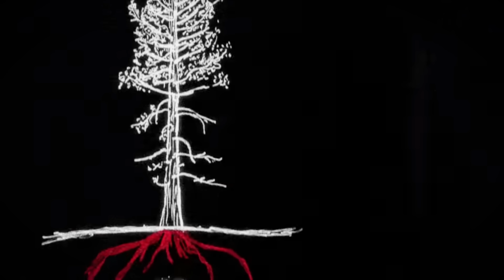American Horror Story: The Best of Lily Rabe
Lily Rabe has appeared in nearly every season of American Horror Story as a ghost, witch, nun, The Devil and much more. Join us as we explore her fascinating AHS career from Season 1's Nora Montgomery to Season 9's The Lady in White.

This week, we’re spotlighting one of American Horror Story’s greatest gifts: the fabulous Lily Rabe, who coincidentally has made a surprising cameo in AHS: 1984. Lily first appeared in American Horror Story way back in 2011 in Season 1, Murder House as the ghostly socialite Nora Montgomery. Lily Rabe’s next appearance came in season 2 with Asylum’s Sister Mary Eunice. In reality, this was more of a two-part performance because Lily portrayed a Briarcliff nun before and after the devil possessed her.

Rabe played Misty Day in season 3, AHS: Coven, which is perhaps her most popular and iconic performance on AHS. Lily took a season of AHS off and then returned for a pair of episodes in season 5 of Hotel. Again, she played a ghost, but this time around she was the infamous serial killer Aileen Wuornos. Lily took on a bigger role in season 6 as Shelby Miller in Roanoke. Here she played a traumatized woman who lived with her husband Matt in the Roanoke house. Finally, In AHS 1984, Lily returned to a role that she has done so well over the years: a ghostly, distraught mother named Lavinia Richter.